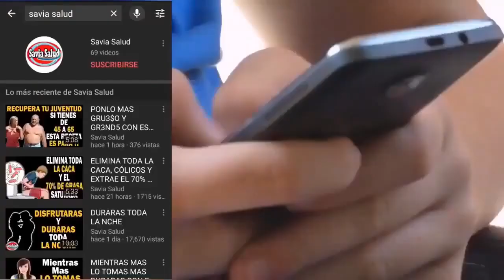CON UN TRAGUITO DE COCOA Y MIEL SERA SUFICIENTE